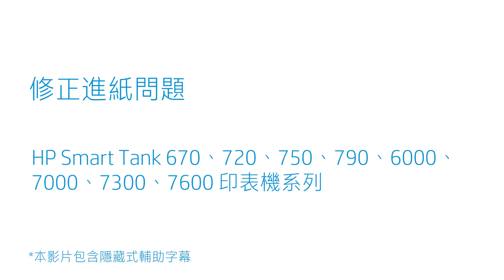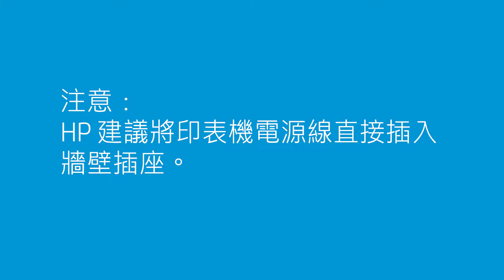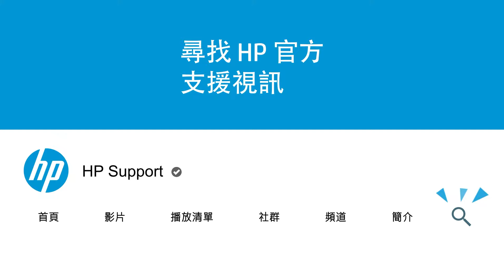修正進紙問題 | HP Smart Tank 670 720 750 790 6000 7000 7300 7600 印表機 | HP Support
在本影片中，您將瞭解如果您的印表機在列印工作期間沒有取紙或進紙，並且您收到「裝入紙張」或「紙匣沒紙」訊息，或者 Attention (注意) 和 Document (文件) 指示燈閃爍，則表示印表機可能遇到進紙問題。本影片說明如何對 HP Smart Tank 670、720、750、790、6000、7000、7300、7600 印表機系列的這些問題進行疑難排解作業。

章節：
00:00 簡介
00:37 檢查紙張
02:21 清潔紙張滾筒
02:41 清潔非 ADF 滾筒
03:37 清潔 ADF 滾筒
04:27 重設印表機

本視訊適用於下列機型：
HP Smart Tank 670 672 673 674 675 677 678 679 All-in-One printer
HP Smart Tank 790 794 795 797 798 All-in-One printer
HP Smart Tank 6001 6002e 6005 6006 All-in-One printer
HP Smart Tank 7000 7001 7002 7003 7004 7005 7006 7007 All-in-One printer
HP Smart Tank 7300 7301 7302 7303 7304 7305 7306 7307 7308 All-in-One printer